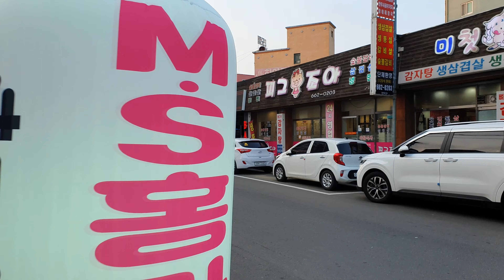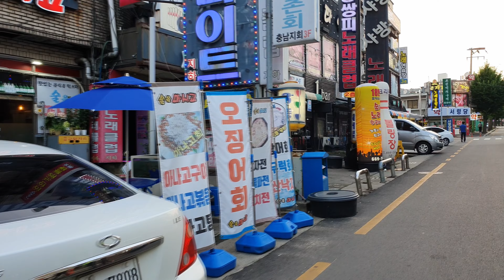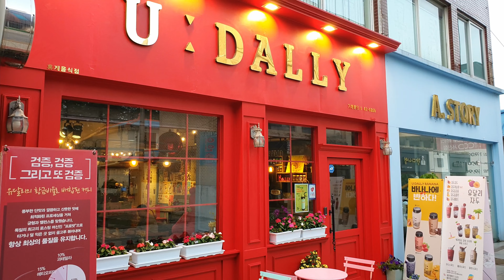Korea City Walk - Seosan - A Small City in The West Province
Korea Walk, Walking Korea, Korea City